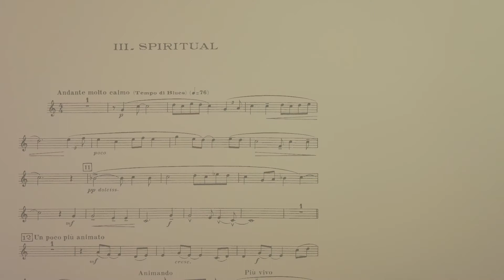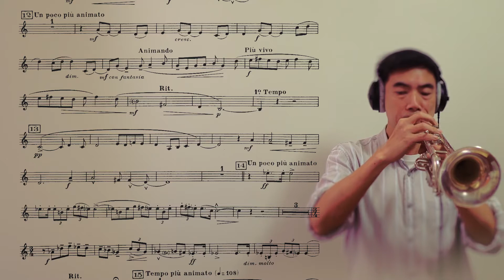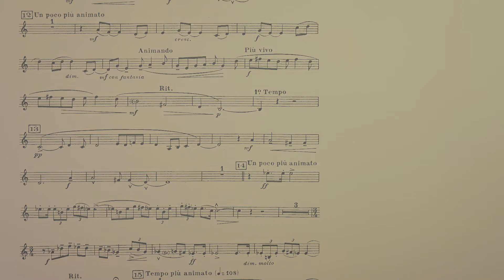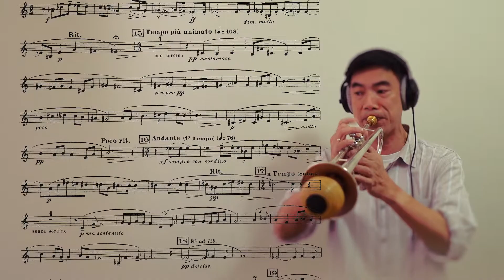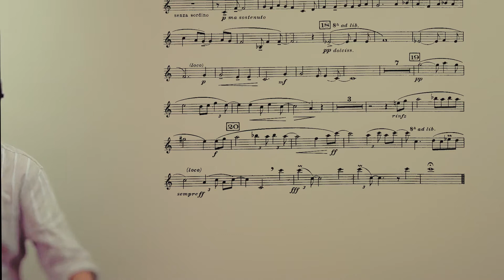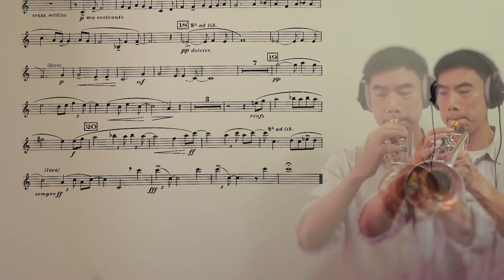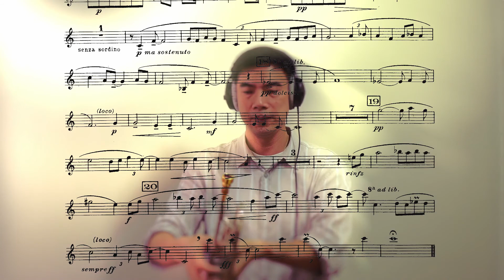Spiritual - Sonate for Trumpet and Piano.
Sonate
for Trumpet and Piano
III. Spiritual
Jean Hubeau

Trumpet by Amos Lee

ABRSM Grade 8 Trumpet/Cornet exam piece
amoslee.net